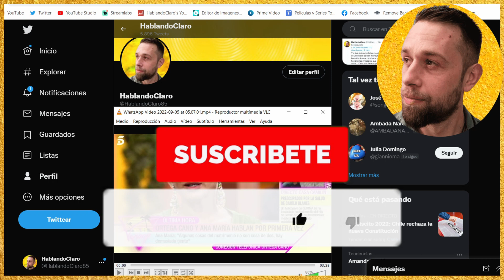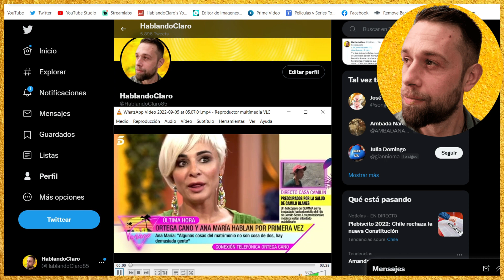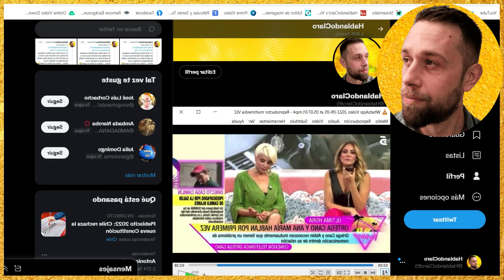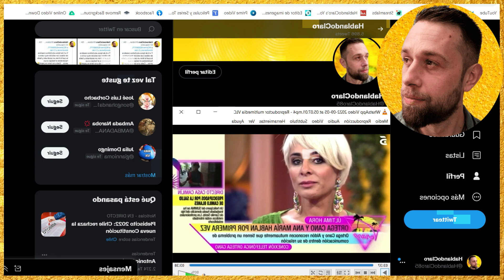IMÁGENES BOMBA Ana María Aldón SE QUEDA PÁLIDA con Ortega Cano por Rosa Villacastín en MEDIASET